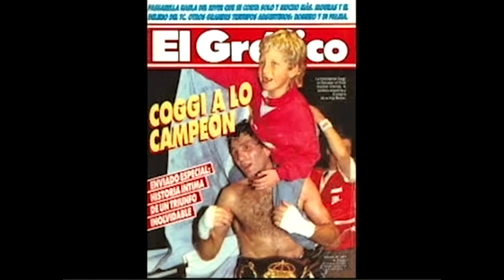Entrevista a Martín Coggi | Boxeo Argentino | LA FERIA TV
Entrevista a Martín Coggi, boxeador profesional argentino, nos cuenta acerca de su carrera, su último título y sus experiencias de vida.